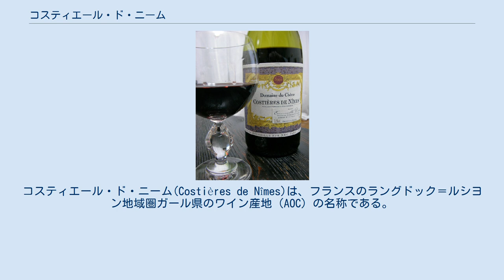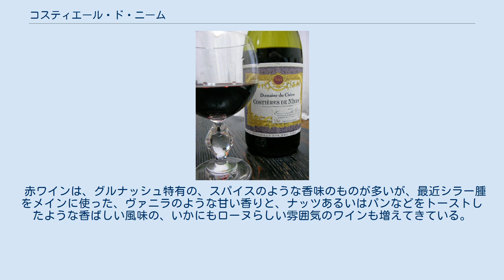コスティエール・ド・ニーム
コスティエール・ド・ニーム(Costières de Nîmes)は、フランスのラングドック＝ルシヨン地域圏ガール県のワイン産地（AOC）の名称である。
 ローヌ川の右岸（西側）の、ニーム市とその周辺の23の村で生産されている。
 中心地のニームは、有名なガールの水道橋がある、歴史の古い町だが、ぶどうの栽培歴もフランスでは一番古く、紀元前数世紀に遡ると言われている。
 しかし近代には、ボルドーやブルゴーニュなどのほかの産地がワイン文化を発展させたのに対し、この辺りは安価な日常用のワインを大量に生産する地域に甘んじ、ワイン法ができた当時も、AOCより格下のVDQSワインとしてしか認められなかった。
AOCを獲得したのは、1986年である。
 この地域は、行政上のラングドック＝ルシヨン地域圏であるが、ローヌ川にも面しており、古くからのローヌワインの産地である、タヴェルやリラックなどと隣接している。
ローヌワインといえば、ボルドーやブルゴーニュと並び、フランスワインの「御三家」の一つだが、ラングドックのワインといえば、最近評価は高まってきたものの、まだまだ安ワインのイメージが強い。
 AOCに昇格した後も、ラングドックワインから3回移動が行われ、2005年以降はローヌワインのカテゴリーに入っている。
そのため、ワイン関連の書籍では、今でもラングドックのワインとして分類してあるものもある。
 赤、白、ロゼが作られており、赤とロゼはグルナッシュ、シラー、ムルヴェードルを中心に、白はクレレット、グルナッシュ・ブランなど9つのぶどう品種が認められている。
通常、二つ以上の品種を混醸して作られる。
赤ワインの割合が多い。
 赤ワインは、グルナッシュ特有の、スパイスのような香味のものが多いが、最近シラー腫をメインに使った、ヴァニラのような甘い香りと、ナッツあるいはパンなどをトーストしたような香ばしい風味の、いかにもローヌらしい雰囲気のワインも増えてきている。
 生産量も多く、比較的安価なものが多い。